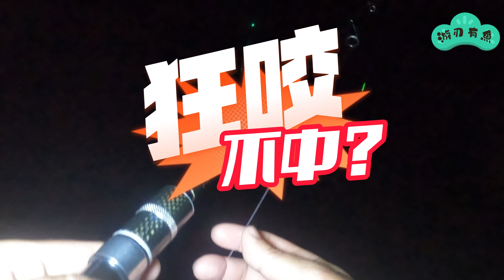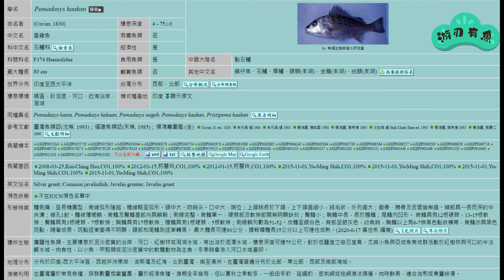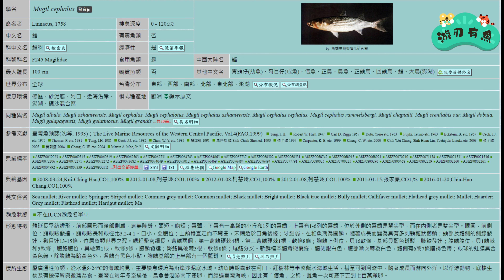漁港企劃 漁人碼頭04 軟蟲連續狂咬 爆水花 第一竿連撞直接開胡白帶魚 鐵板 磯釣 沉底 天亞 正餌 岸拋 路亞 軟蟲 喜歡我的影片 感謝 訂閱 分享 按讚 開啟小鈴鐺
2022/11/28
漁港企劃第四集 漁人碼頭 04
影片上日期錯了 是11月28日才對 抱歉我看到這個月的!!
今天天氣非常的好 真的很熱 所以今天我比較晚才出發 到的時候已經快天黑了 今天我準備了天平釣法 餌 蝦仁 醃製蝦仁 白帶魚片 準備2根15尺遠投竿 跟路亞竿 沉底部分一直有小咬 但是消餌部分不是很好 軟蟲 米諾 鐵板 也都沒有咬!!
大概凌晨漲滿8分的時候開始有咬況 這時因為船進進出出 我因為想把沉底收回重拋 軟蟲就快速收回 想不到竟然被咬了 所以我之後專攻水面 果然連續狂咬可惜連續 中魚-放槍 有點開心但是就是起不了魚 開槍就掉 引拔就掉 換了米諾跟鐵板就沒有被咬了 這時沉底終於開胡小石鱸 之後肉粽區傳來水花聲 我馬上拋竿 落水剛收就被撞沒中 再收又撞 開槍中魚了 這時我知道這是白帶 跟剛剛連續放槍的感覺不同 早上釣友小方有來 告知有看到尖梭在水面 所以我猜我連續開不中一直放槍應該是尖梭 很有可能只有咬到軟蟲 咬不中鉤子所以才會連續放槍 雖然沒中魚 再漁人碼頭很久沒這種感覺的 所以應該離目標不遠了 希望下集可以起魚 告別這漁港!!
最後呼籲大家如果有出門釣魚 真的千萬不要亂丟垃圾 包括菸頭 請釣完後把自已帶來的垃圾清乾淨帶走或是丟置釣場設置的垃圾桶裡 做個高水準的釣客!!!
今日はとても天気が良く、とても暑いので、今日は遅くに出発し、到着したときはほとんど暗くなっていた. 今日は、バランス釣りの餌、エビのマリネ、白身魚のフィレを準備しました. 15フィートのロングレンジキャスティングを2つ用意しました.ロッド、ルアー ロッド下部は若干の食い込みはありますが、エサ取り部分はあまり良くなく、ソフトワームやミノーも鉄板を食い込ませていません!!
朝8時頃からバイトが始まったこの頃、ボートが出入りしていたので、沈み込んでいるボトムを取り返して投げなおしたかったのですが、ソフトワームはすぐに取り返しました。噛まれるとは思っていなかったので、水面に特化したところ、噛まれ続けていました。
連打してしまったのが残念です ガンガン撃って喜んで釣れませんでした ガンを落として引き抜いただけです ミノーと鉄板を交換しましたが、この時、沈みかけた底がついに小さな石止まりを開けた. その後、肉団子エリアに水が飛び散る音がした. すぐにロッドを水の中に投げ込む.集めて、ぶつけて、外して、また撃ちました. この時、私はそれが帯下であることを知っていました. 今まで銃を連続して撃った感覚とは異なりました. 朝、シャオファン、釣り友達が、水面に鋭い杼が見えたと連絡をくれたので、魚を連打して撃ち続けることはできないと思います. 鋭い杼のはずです. ソフトバグはできない可能性が非常に高いです.釣れなかったけど、久しぶりのフィッシャーマンズワーフなので、的から遠いはず。次回は魚を獲って、この漁港ともお別れです!!
Today the weather is very nice and really hot, so I set off late today and it was almost dark when I arrived. Today I prepared balance fishing bait, marinated shrimp and white belt fish fillets. I prepared two 15-foot long-range casting rods and lures. The bottom part of the rod has been slightly bitten, but the bait removal part is not very good, and the soft worms and minnows have not bitten the iron plate!!
At around 8:00 in the morning, the biting began. At this time, because the boat was coming in and out, I wanted to take the sinking bottom back and throw it again. The soft worm quickly took it back. I didn’t expect to be bitten, so I then specialized in the water surface, and it was biting continuously.It’s a pity that I’ve caught fish in a row. I’m happy to shoot the gun, but I can’t catch the fish. I just dropped the gun and pulled it out. I changed the minnow and the iron plate, and I didn’t get bitten. At this time, the sinking bottom finally opened the small stone perch. After that, there was a sound of water splashing in the meat dumpling area. Immediately throwing the rod into the water, just as soon as it was collected, it was hit and missed, and then it was shot again. At this time, I knew it was leucorrhea, which was different from the feeling of shooting the gun continuously just now. In the morning, Xiao Fang, a fishing friend, came to inform that he saw the sharp shuttle on the water surface, so I guess I can’t hit the fish in a row and keep shooting. It should be the sharp shuttle. It’s very likely that the soft bugs can’t hit the hook, so I shoot continuously. Although I didn’t catch the fish, I haven’t felt this way for a long time at Fisherman’s Wharf, so it should be far from the target. It’s not far away, I hope the next episode can catch fish and bid farewell to this fishing port!!
Hoy el clima es muy agradable y hace mucho calor, así que hoy salí tarde y ya casi oscurecía cuando llegué. Hoy preparé cebo de pesca balance, camarones marinados y filetes de pescado blanco. Preparé dos lanzas de 15 pies de largo alcance. cañas y señuelos La parte inferior de la caña ha sido ligeramente mordida, pero la parte de eliminación del cebo no es muy buena, ¡y los gusanos suaves y los pececillos no han mordido la placa de hierro!A eso de las 8:00 de la mañana comenzaron las picaduras, en ese momento como el bote entraba y salía quise sacar el fondo que se hundía y tirarlo de nuevo, el gusanito blando lo devolvió rápidamente, no lo hice. No esperaba ser mordido, entonces me especialicé en la superficie del agua, y estaba mordiendo continuamente.Es una lástima que haya atrapado peces seguidos. Estoy feliz de disparar el arma, pero no puedo atrapar los peces. Simplemente dejé caer el arma y la saqué. Cambié el pececillo y la placa de hierro. y no me mordieron. En este momento, el fondo hundido finalmente abrió la pequeña percha de piedra. Después de eso, hubo un sonido de agua salpicando en el área de la bola de masa de carne. Inmediatamente arrojé la varilla al agua, tan pronto como fue recogido, fue golpeado y fallado, y luego fue disparado nuevamente. En este momento, supe que era leucorrea, que era diferente de la sensación de disparar el arma continuamente en este momento. Por la mañana, Xiao Fang, un pescador amigo, vino a informar que vio la lanzadera afilada en la superficie del agua, así que supongo que no puedo golpear a los peces en una fila y seguir disparando. Debería ser la lanzadera afilada. Es muy probable que los insectos blandos no puedan "Golpeé el anzuelo, así que disparé continuamente.